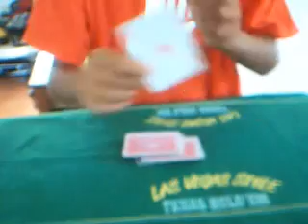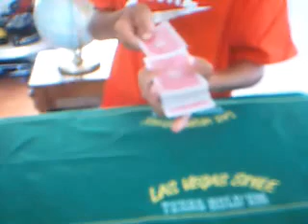magic tricks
a lot of magic tricks